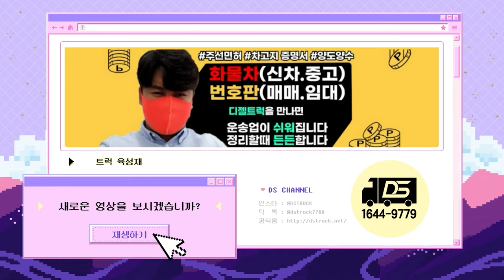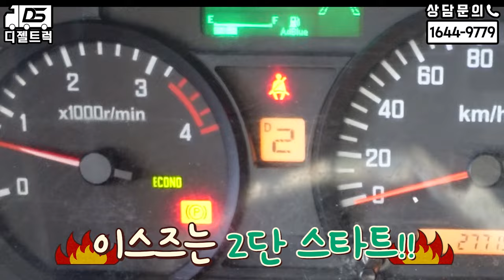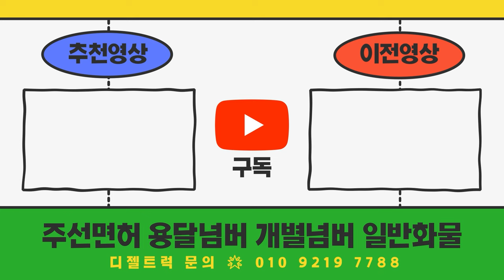월매출 1100만원찍었다고요??? 3.5톤광폭윙바디매매+영업용번호판(개별화물) 이스즈엘프